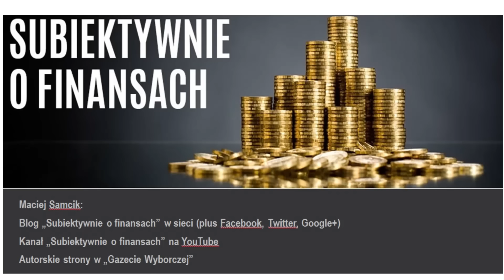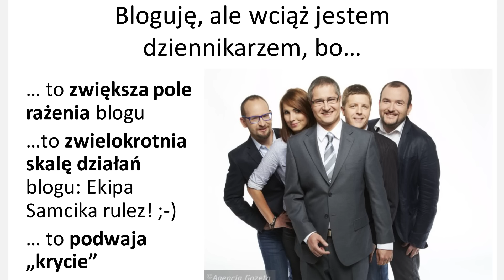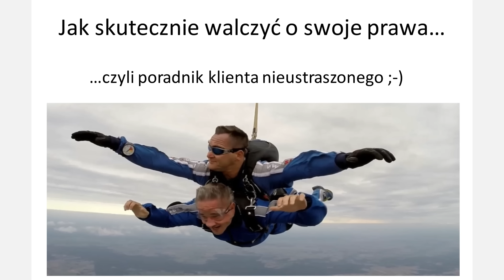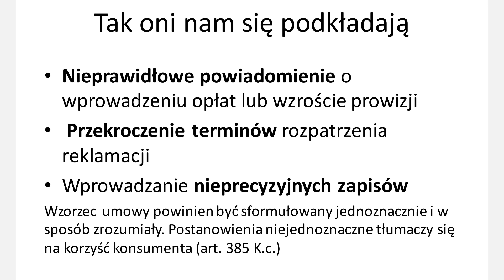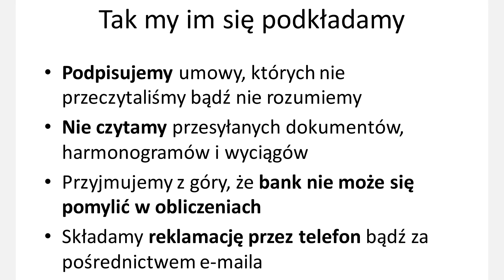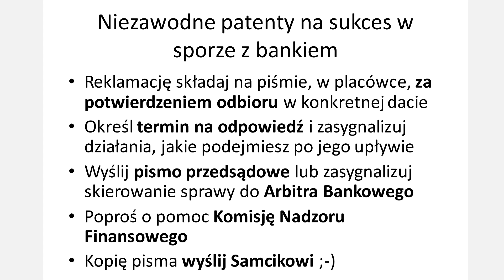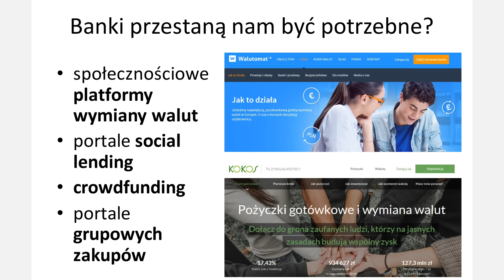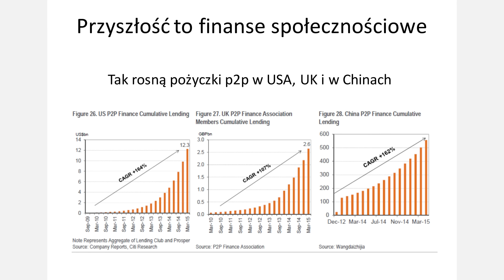FinBlog 2015: Czy blogerzy mogą zastąpić dziennikarzy? - Maciej Samcik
Wystąpienie Macieja Samcika z bloga "Subiektywnie o finansach" na konferencji FinBlog 2015.